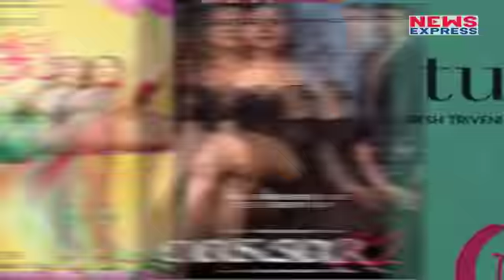Kejriwal पर बनी Film An Insignificant Man को मिले ऐसे Reviews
In this video we tell you that An Insignificant Man movie based on delhi CM Arvind Kejriwal life has released on Box Office.

इस हफ्ते बॉक्स ऑफिस पर फिल्म तुम्हारी सुलु और अक्सर-2 के साथ-साथ एक ऐसी फिल्म रिलीज़ हुई है जिसका इंतजार सिने प्रेमियों से ज्यादा राजनेताओं को रहा ..जी हा. आपने सही पहचाना सुर्खियों में रहने वाली दिल्ली के मुख्यमंत्री अरविंद केजरीवाल पर बनी फिल्म An Insignificant Man आज रिलीज हो गई है।